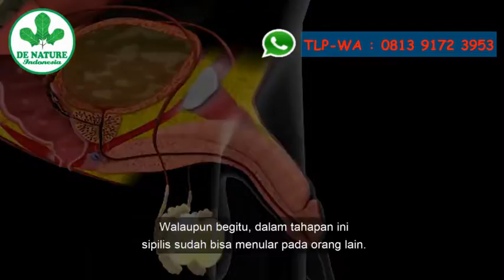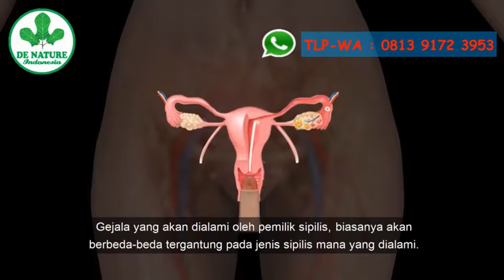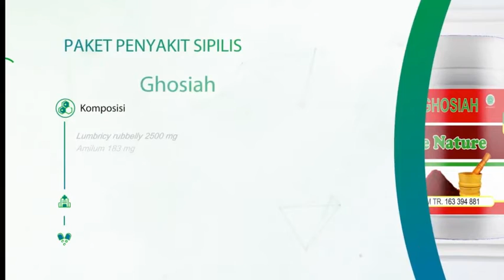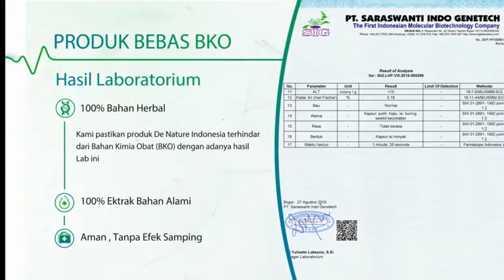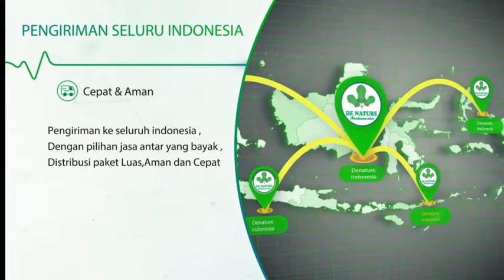HUBUNGAN SEX TANPA MENGGUNAKAN KONDOM DAPAT TERTULAR SIPILIS DAN GONORE: Ciri Sipilis Wanita & Pria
HUBUNGAN SEX TANPA MENGGUNAKAN KONDOM DAPAT TERTULAR SIPILIS DAN GONORE: Ciri Ciri Sipilis Pria Wanita

SEX BEBAS PENYEBAB SIPILIS

SPESIALIS PENYAKIT SIPILIS DE NATURE
✓Original Produk De Nature
 ✓100% insya Allah Amanah
 ✓Barang di Jamin Sampai alamat.

 SPESIALIS SIPILIS DE NATURE Official Center WA✓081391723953

 Khasiat Obat Sipilis De Nature :
Mengobati raja singa (Sipilis), kencing nanah (Gonore)
Menghilangkan perih dan sakit karena sipilis
Mengobati gatal-gatal pada daerah kelamin Aman dan ampuh untuk wanita hamil dan menyusui Lulus Uji BPOM, MUI, dan Dinas Kesehatan RI
Sebagai antivirus
Mengobati infeksi saluran kencing
Mengobati kencing nanah
Mengobati sipilis Untuk memulihkan stamina
Memperbaiki jaringan sel pada bagian urectric
Menjaga kesehatan tubuh
Mengobati infeksi kandung kemih